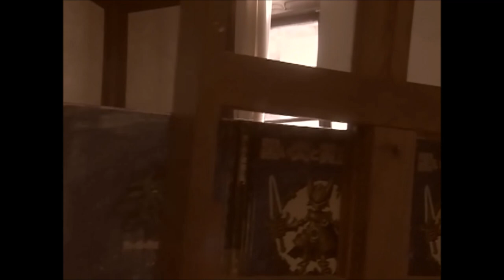[FMV] Kouga x Kaoru - Endless Love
Credits to:
- Keita Amemiya for creating Garo
- Jackie Chan & Kim Hee Sun for the song

Movies used:
- Garo: Byakuya no Maju
- Garo: Soukoku no Maryu

Episodes used:
- Garo: 1, 8, 11, 17, 20, 21, 24, 25
- Garo Makai Senki: 2, 11, 17, 22, 24